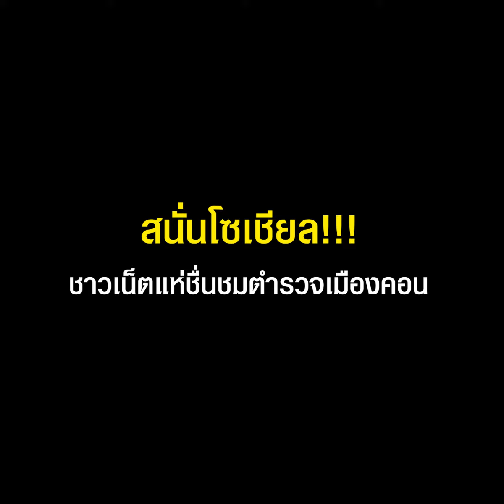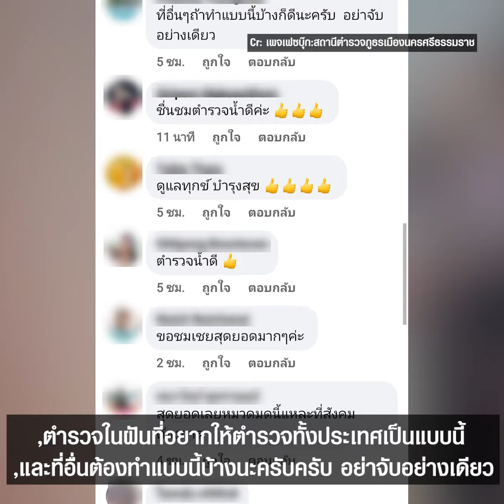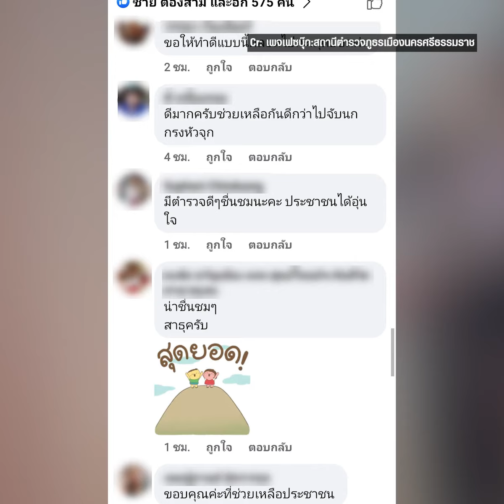ชื่นชมเจ้าหน้าที่เมืองคอน แบบอย่างตำรวจในฝันของประชาชน | TopNewsทั่วไทย | TOP NEWS